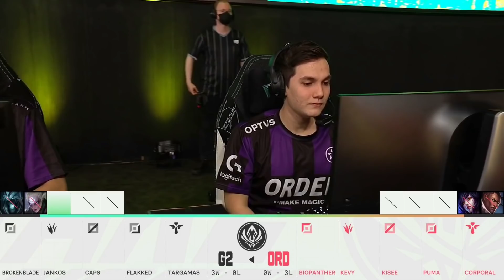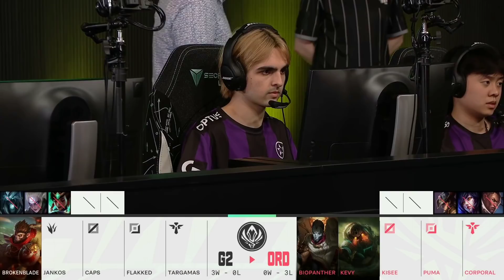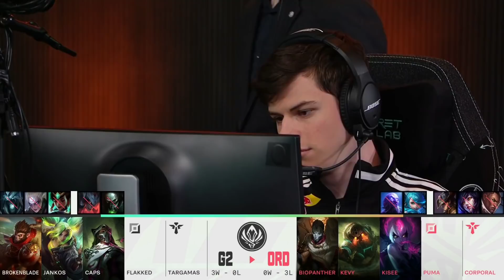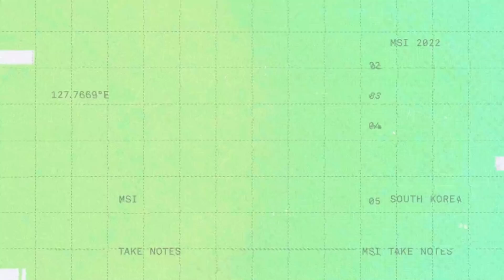MSI 2022 - Group Stage D3 - G2 vs ORD